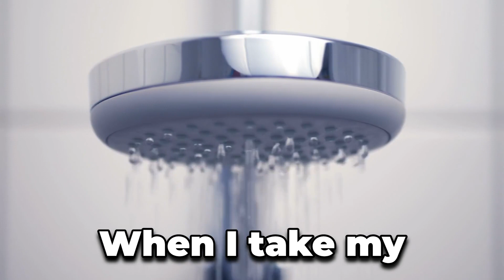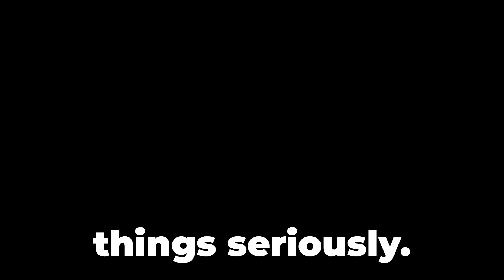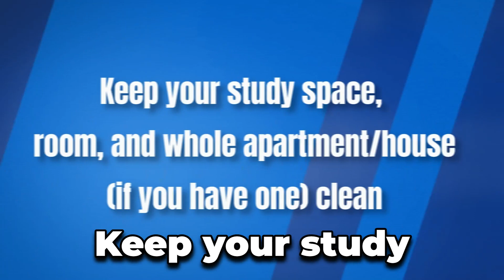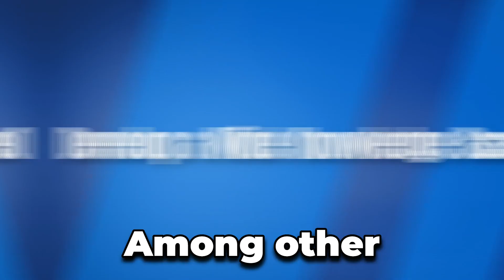Inside the life of Elon Musk and how he is so productive 2024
Love him or hate him, it’s hard to deny that Musk is a pretty productive guy. And, as someone who loves digging into the habits of successful, productive people, I recently started to wonder:

Click this link below to never miss a video!

Welcome to Money Mindset, where we empower you to take control of your finances. Our mission is to provide practical and actionable advice to help you grow your wealth and achieve financial freedom. Whether you're looking to increase your income, save more, or invest smarter, our expert team is here to guide you every step of the way. From budgeting and saving tips to investment strategies and financial planning, we cover it all. Join us on our journey to a better financial future. Let's create a money mindset that leads to success and prosperity.